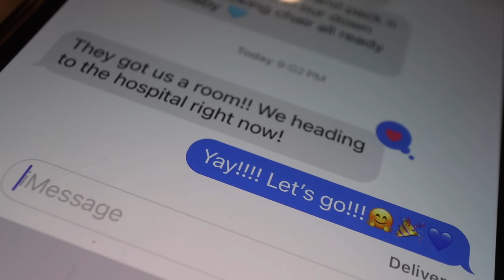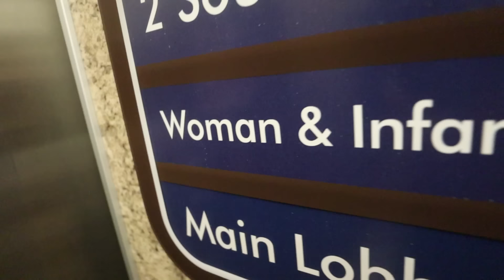THE BABY IS HERE! | Somers In Alaska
Quite the story! Welcome to the world Jaxton!

We have 4 kiddos: Audrey (16), Evelynn (12), and Garrett (9) Olivia (1).  Come hang out! We would love to get to know you better!